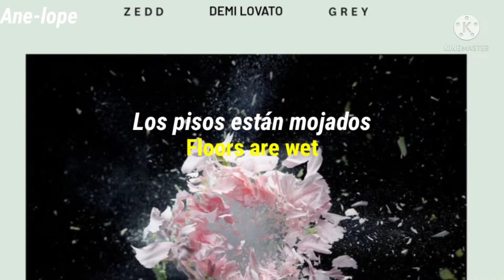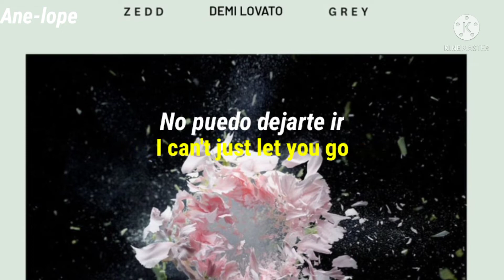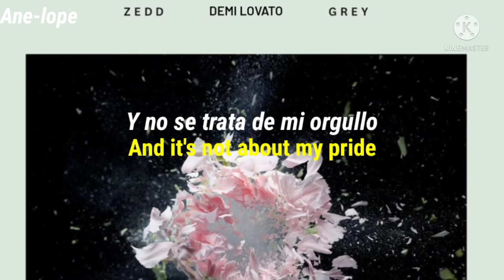Zedd, Demi Lovato, Grey - The Middle (Demo) [Audio Oficial] sub español y inglés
Nombre de la canción: The Middle (Demo).

Autores de la canción: Zedd, Demi Lovato y Grey.

Productores de la canción: Zedd y The Monsters y Strangers.

Vocales de la canción: Demi Lovato.

Derechos del Autor: Zedd, Demi Lovato y Grey.

Significado de la canción: La canción trata sobre el enamoramiento 7w7.

Dato Curioso: La canción es diferente a las otras demos y a la original porque cambia de estructura, es decir, que el primer verso es el segundo, el segundo verso es el primero, tiene muchas vocales de fondo en el último coro, tiene 3 coros repitiendo 2 veces la letra y en cambio, la original y las otras demos tienen 3 coros: 1 repetido 2 veces, 1 repetido 1 vez y el último que se repite 3 veces, el puente cambia algunas palabras y tiene diferente instrumental.

And taps are still runnin', dishes are broken
How did we get into this mess? Got so aggressive
I know we meant all good intentions

Oh baby, why don't you just meet me in the middle?
Baby, why don't you just meet me in the middle?
In thе middle

Right ovеr there, sat on the stairs
Of just how we got into this mess, got so aggressive

In the middle, oh

Lookin' at you, I can't lie
Just pourin' out admission
Regardless of my objection, yeah
And it's not about my pride
Just need you on my skin
Just come over, pull me in, just

I'm losing my mind just a little (A little)
Baby (Baby), why don't you just meet me in the middle? (Middle)
I'm losing my mind just a little (Oh)